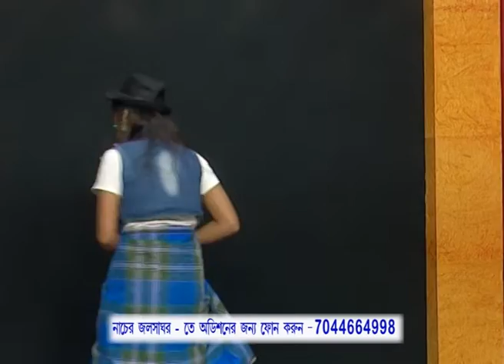I Am A Disco Dancer | I Am A Disco Dancer Dance | Poulami Chakraborty | Nacher Jolsaghar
"NACHER JOLSAGHAR" - an unique platform to come up with your dance talents and showcase them to everyone.
In this episode we present  by Poulami Chakraborty.